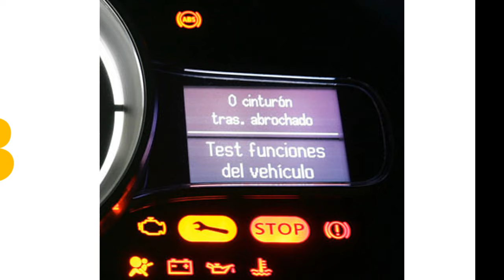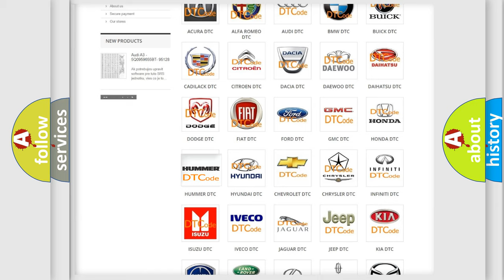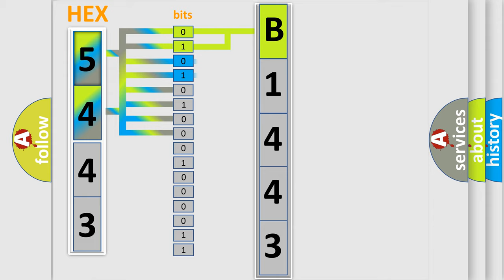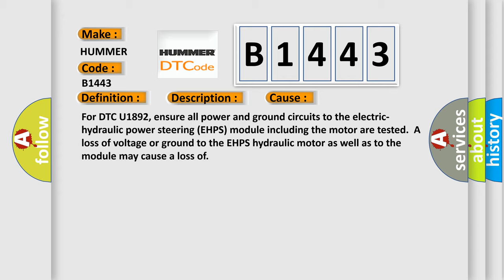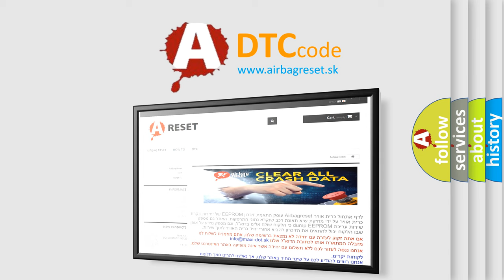DTC Hummer B1443 Short Explanation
Contents:
0:21 Basic DTC analysis according to OBD2 protocol standard.
1:48 Insight into programming
2:58 A diagnostically understandable description of the Diagnostic Trouble Code
3:05 Basic error definition

Make:
HUMMER
Code:
B1443
Definition:
Hybrid Control Module (HCM) Lost Communication With Instrument Panel Cluster (IPC)
Description: